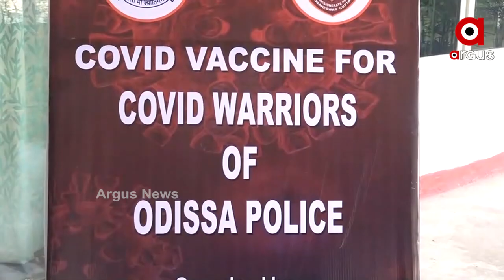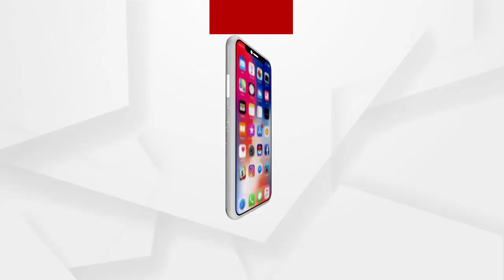ରାଜ୍ୟରେ ଦ୍ୱିତୀୟ ପର୍ଯ୍ୟାୟ ଟୀକାକରଣ ଆରମ୍ଭ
ରାଜ୍ୟରେ ଆଜିଠାରୁ ସମ୍ମୁଖ କୋରୋନା ଯୋଦ୍ଧାମାନଙ୍କୁ ଟିକାଦାନ କରାଯାଇଛି। ଏଥିପାଇଁ ବ୍ୟାପକ ପ୍ରସ୍ତୁତି କରାଯାଇଛି। ଭିନ୍ନ ଭିନ୍ନ ସ୍ଥାନରେ ଟିକାଦାନ ପାଇଁ ପ୍ରସ୍ତୁତି କରାଯାଇଛି। ସବୁ ଜିଲ୍ଲାପାଳ, ଏସ୍‍.ପି, ରାଜସ୍ୱ ବିଭାଗର କର୍ମଚାରୀ ଏବଂ ଗୃହ ଓ ନଗର ଉନ୍ନୟନ ବିଭାଗର ସମ୍ମୁଖ ଯୋଦ୍ଧାଙ୍କୁ ଟିକାଦାନ କରାଯାଉଛି।